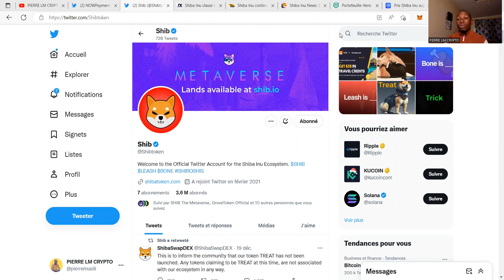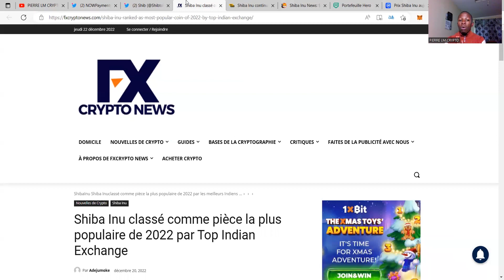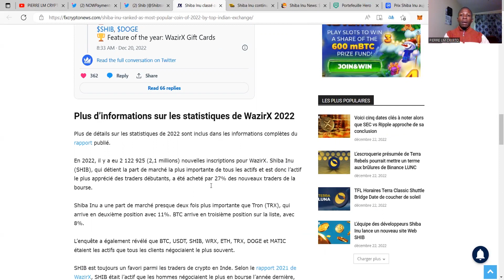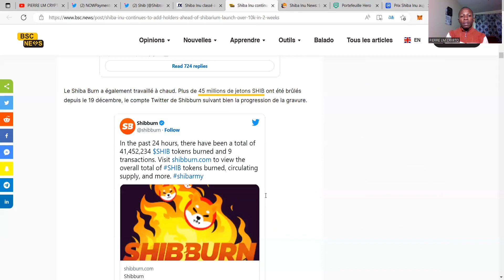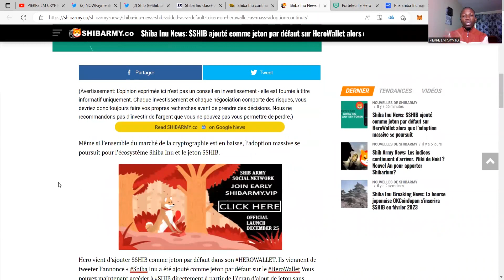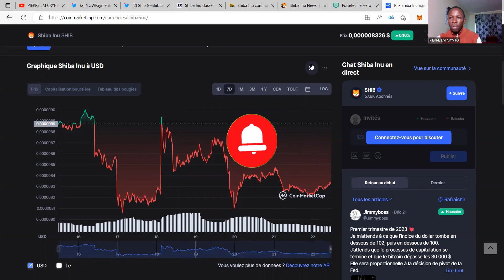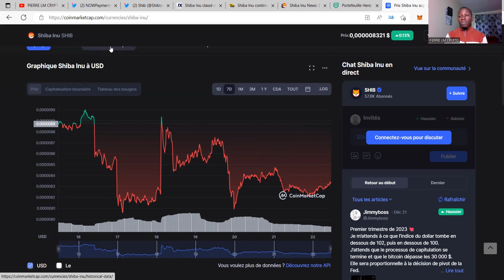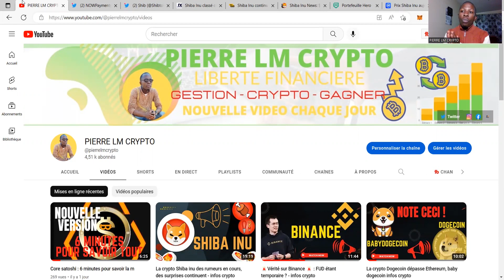Crypto Shiba Inu : des bonnes nouvelles en préparation🚀 - infos crypto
avant la fin de l'année et le lancement de shibarium, les choses continuent en faveur de shiba inu.
Dans cette vidéo, nous parlons de shiba inu

💰Adresse BITCOIN pour soutenir la chaîne 🙏: bc1qs9gqcupq0vk5qdnk0hnhn448hqp758axcr6kl2

Contact whatsapp pour la formation YouTube, Cryptomonnaie et Achat de la crypto monnaie